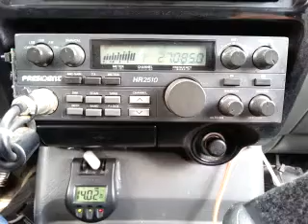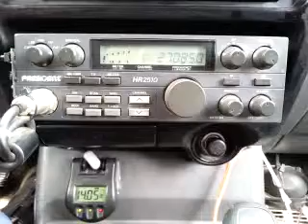06-19-2015 ModSqd BigManTX $4Bill/FL 830CA